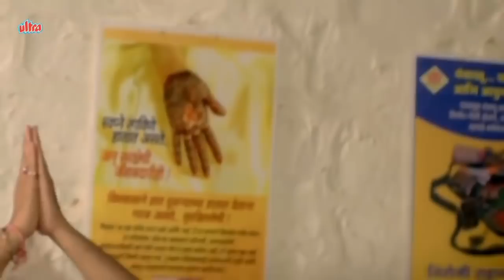पोरगी पटवायला गेल्यावर काय गंमत होते ते एकदा बघाच | मकरंद अनासपुरे | Makarand Anaspure Comedy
One Of The Most Hilarious Scenes Of Marathi Comedy Movie Khurchi Samrat. This Scene Is A Laugh Riot And Will Drive You Bonkers Laughing.